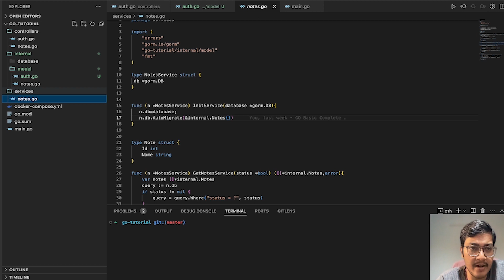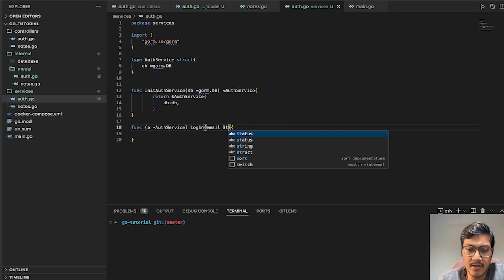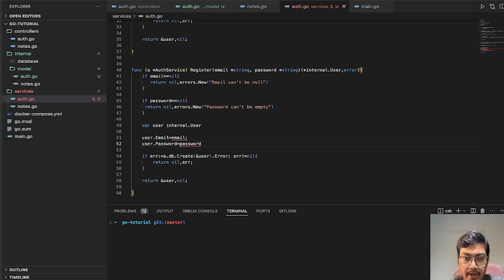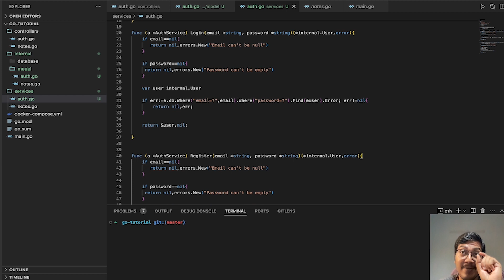Golang Tutorial | Gin HTTP Framework | Tutorial 14 | Gorm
In this tutorial, you will learn about the Gin HTTP framework in Go (Golang). The Gin framework is a lightweight and fast web framework that simplifies building web applications in Go. This tutorial is the fourteen-part of a series focusing on the Gin framework. Whether you're new to Go or looking to enhance your skills, this tutorial will provide you with a step-by-step guide on using the Golang Gin Framework. Get ready to dive into the world of Go and build powerful web applications with ease!